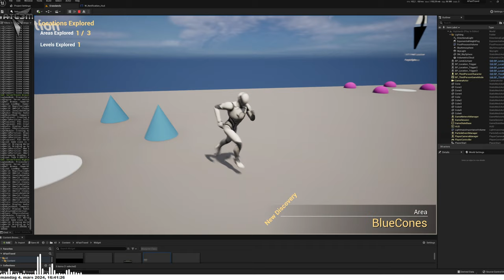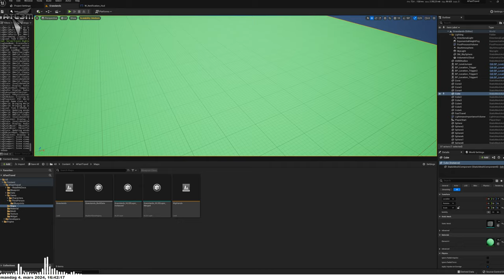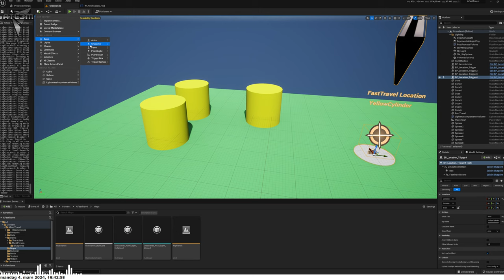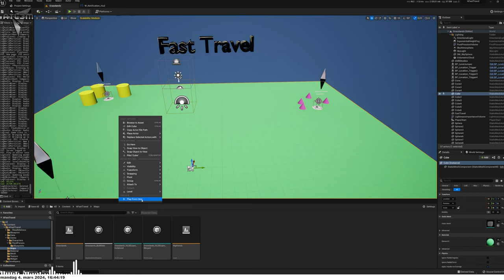UE5 - Explore to unlock Fast travle - Delete Areas and location - Debug mode 2